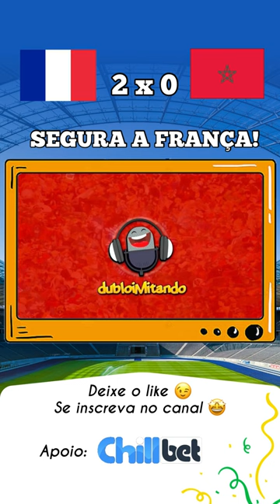A FRANÇA DERRUBA O MARROCOS E VAI PRA FINAL DA COPA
ALGUÉM SEGURA ELES AÍ! A FRANÇA DERRUBA O MARROCOS E VAI PRA FINAL DA COPA. A copa tá chegando ao fim e a resenha continua. COMENTEM e COMPARTILHEM à vontade! Um abração, fiquem com Deus e valew!!!